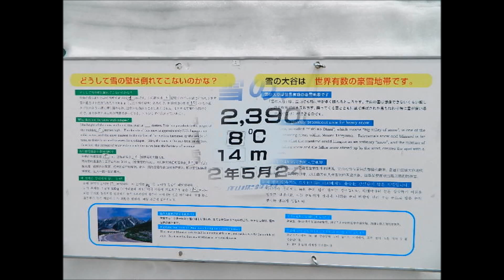Japan Trip 2012 #3 立山黒部アルペンルート 室堂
Japan Trip #3 立山黒部アルペンルート　室堂